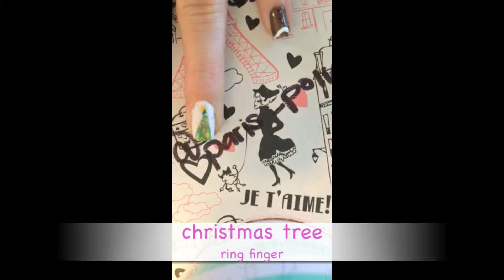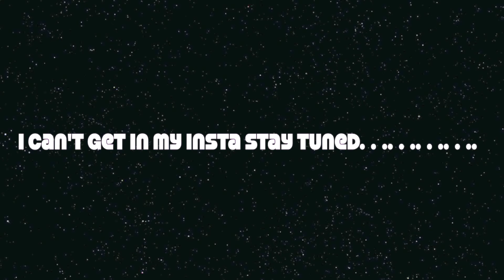christmas nails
made by iMovie